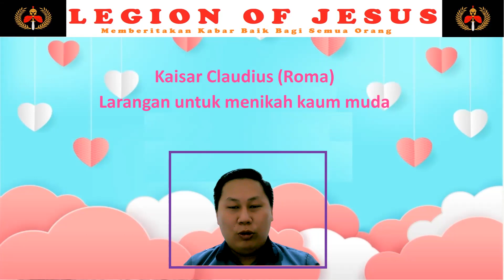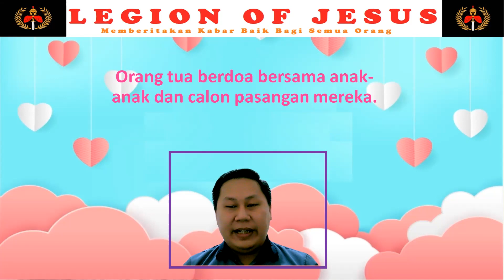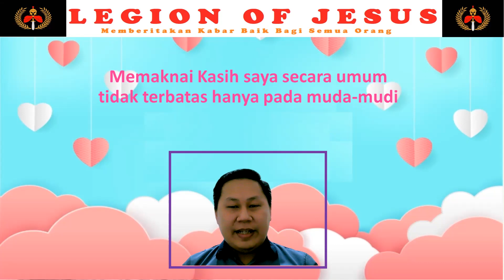BOLEHKAH MERAYAKAN VALENTINE??? (#17)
Valentine adalah hari kasih sayang yang dirayakan hampir diseluruh dunia, apa sejarah valentine? apakah kita boleh merayakannya? bagaimana kita merayakannya? simak jawabannya didalam video singkat berikut ini.

Buat teman-teman silahkan subcribe channel anda juga bisa meninggalkan komentar dibawah dan juga bisa bagikan kepada orang lain agar menambah semangat dan motivasi kasi sebagai pewarta kabar baik bagi banyak orang, agar bisa menjadi berkat bagi banyak orang. Terima kasih Tuhan Yesus memberkati Kita semua.